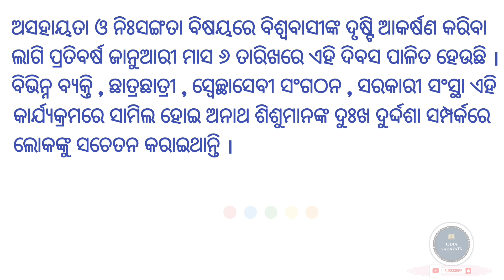ବିଶ୍ୱ ଯୁଦ୍ଧ ଅନାଥ ଦିବସ / ୬ ଜାନୁଆରୀ / World Day of War Orphans / 6 January